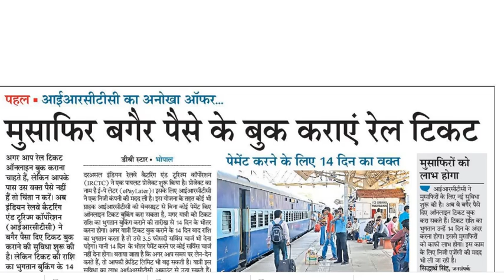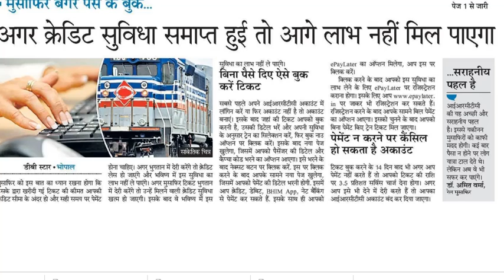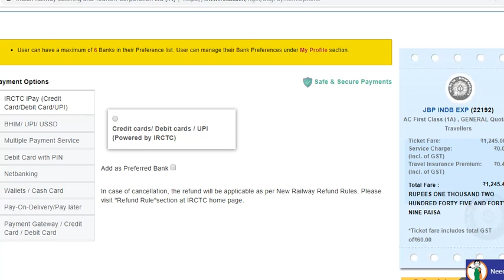BOOK Railway TIcket without MONEY 🚠🚠E - PAY LATER SERVICE , IRCTC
My mouse

My Smartphone

My printer

Updated: Fri, Apr 19, 2019
05:26 pm
ZeeBiz WebDesk
RELATED NEWS
Travelling by Indian Railways? Should know how to change journey dates, upgrade class and more Travelling by Indian Railways? Should know how to change journey dates, upgrade class and more
This new IRCTC train ticket rule will come into effect from tomorrow - What it is and its benefits This new IRCTC train ticket rule will come into effect from tomorrow - What it is and its benefits
How to recover IRCTC log in id and how to save your account? How to recover IRCTC log in id and how to save your account?
 Indian Railways warns passengers, says no Avenger coming to save your life Indian Railways warns passengers, says no Avenger coming to save your life
RRB ALP Technician CBT 2 revised result, candidates list released: Here's how to check RRB ALP Technician CBT 2 revised result, candidates list released: Here's how to check
Indian Railways Catering and Tourism Department (IRCTC) had launched 'book now, pay later' facility in 2017. Since then, the service has been received well by the users. Arthashastra Fintech Ltd, which provides the ePayLater service, has claimed that around 2.5 lakh IRCTC users opted for the service in the last three months between January and March. Akshat Saxena, Co-Founder, ePayLater, told ZeeBiz.com that the service is gaining popularity with more users opting for it.

"It has emerged as a popular service. The pick up of the service has been on a rise. A lot of customers have booked tatkal tickets using the service, many used the service as they were short on cash, and youngsters have loved the service. The e-pay later allows the users around a couple of weeks breathing time and by the time their salary hits the account and then they can pay the dues," said Saxena.

JAY HIND .

unacademy